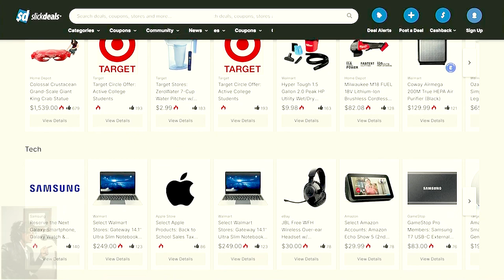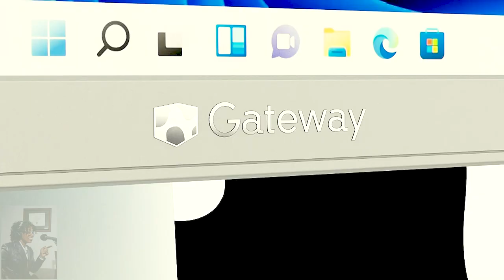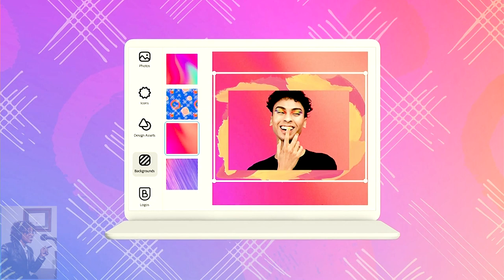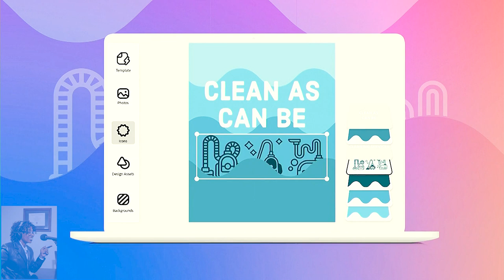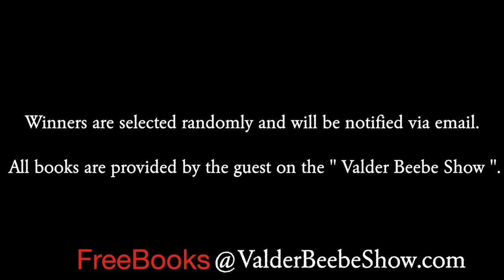Back 2 School Tech watch channel49tv.com